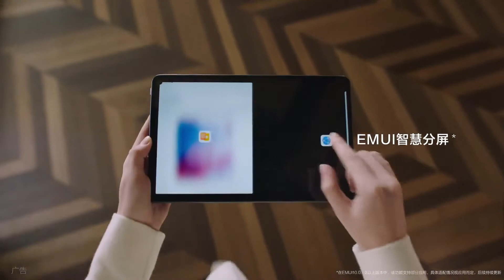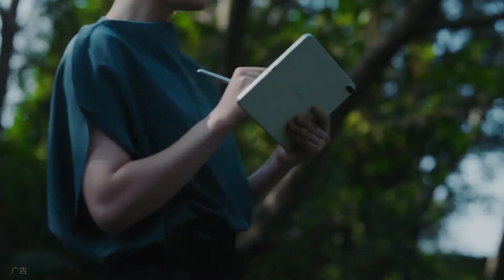Huawei MatePad Pro With 10.8-Inch QHD+ Display, 7,250mAh Battery Launched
The MatePad Pro features a 10.8-inch screen (diagonally) with DCI-P3 colour gamut and a QHD+ (1600x2560) pixel resolution. It is powered by a Huawei Kirin 990 SoC and supports  expandable storage but uses Huawei's proprietary NM standard and not microSD. The tabket comes with Harman Kardon-tuned speakers, two on each side of the tablet, which promises 3D stereo sound.

For optics, the MatePad Pro features a 13-megapixel rear camera sensor, with an f/1.8 aperture and phase detection autofocus (PDAF). On the front, it has an 8-megapixel camera with support for up to 1080p video recording.